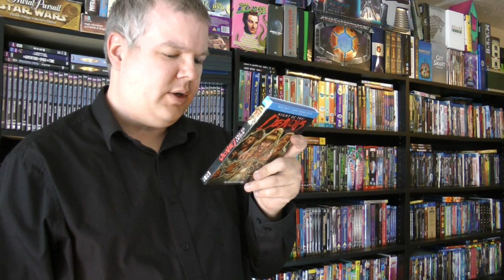Blu-ray Update - Scream and Scream Again!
Picked up a bunch more Scream Factory titles, getting an early start on Halloween!  Let's check 'em out...

And if you'd like to get them for yourself, here's some handy amazon links:

The Burning

The Funhouse

Night of the Demons

Deadly Blessing

Prince of Darkness
,physical media

physical media